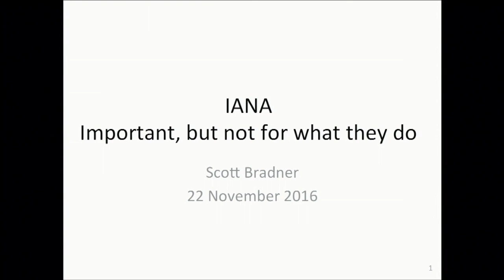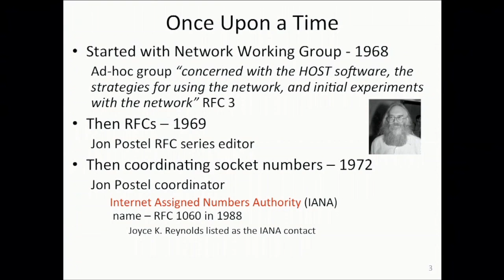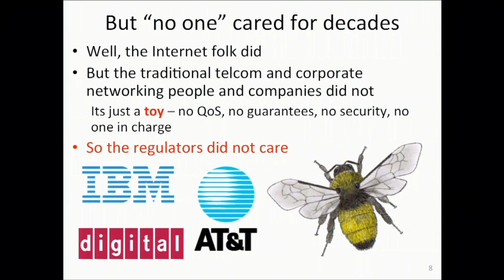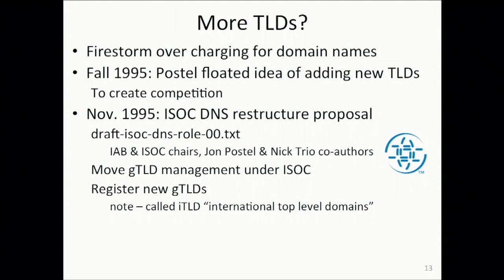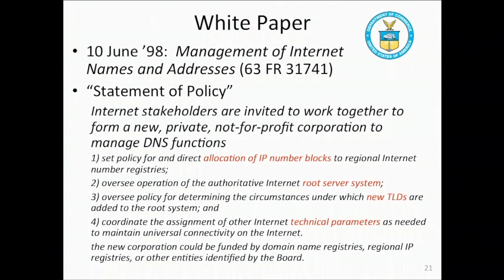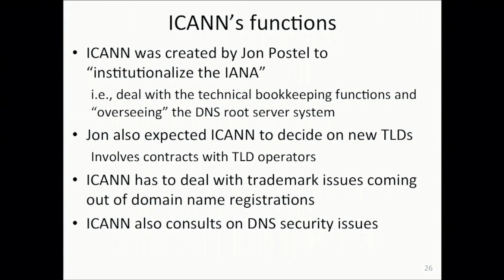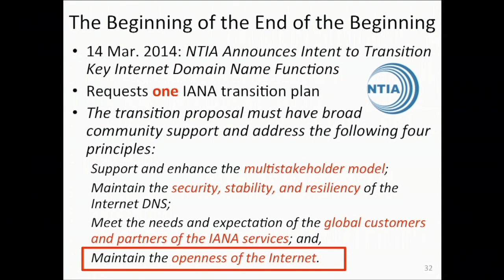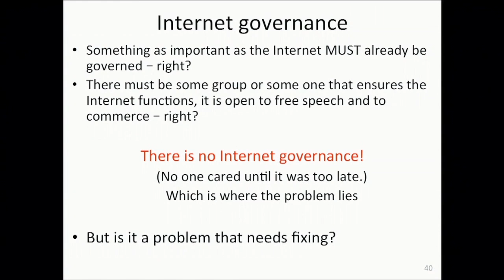IANA: Important, But Not For What They Do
The Obama Administration’s decision to allow ICANN to assume sole responsibility for the development of policy over the naming and numbering function of the Internet, and the proceeding transition process has been a dramatic affair. Scott Bradner, who was involved in the design, operation and use of data networks at Harvard University since the early days of the ARPANET and has served on a number of roles at the IETF, will be at the Berkman Klein Center on November 22 to provide a history of ICANN, IANA, and the transition process. Why were so many concerned that the transition meant the U.S. was giving the Internet to China and Russia?

Scott Bradner was involved in the design, operation and use of data networks at Harvard University since the early days of the ARPANET. He was involved in the design of the original Harvard data networks, the Longwood Medical Area network (LMAnet) and New England Academic and Research Network (NEARnet).  He was founding chair of the technical committees of LMAnet, NEARnet and the Corporation for Research and Enterprise Network (CoREN).

Mr. Bradner served in a number of roles in the IETF. He was the co-director of the Operational  Requirements Area (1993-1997), IPng Area (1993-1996), Transport Area (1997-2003) and Sub-IP  Area (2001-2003). He was a member of the IESG (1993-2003) and was an elected trustee of the

Internet Society (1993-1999), where he was the VP for Standards from 1995 to 2003 and Secretary to the Board of Trustees from 2003 to 2016. Scott was also a member of the IETF Administrative Support Activity (IASA) as well as a trustee of the IETF Trust from 2012 to 2016.

Mr. Bradner retired from Harvard University in 2016 after 50 years working there in the areas of in computer programming, system management, networking, IT security and identity management.  He still does some patent related consulting.